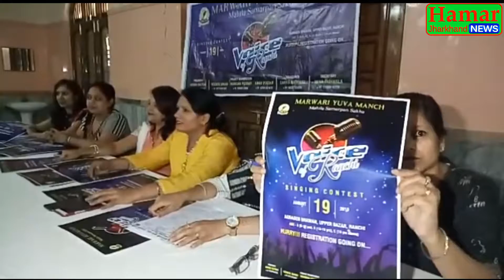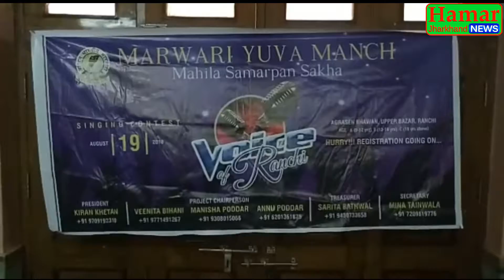वॉयस ऑफ़ रांची